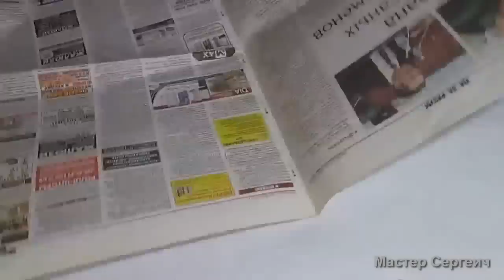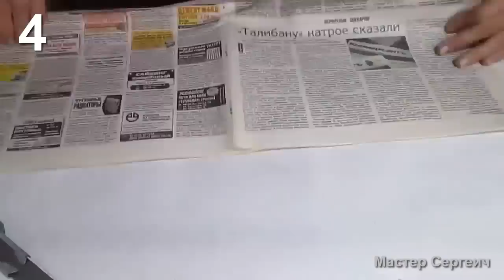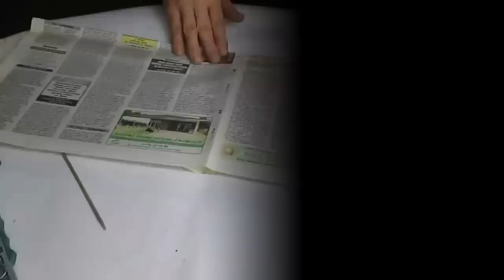13 идей как сделать корзинку своими руками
Посмотрите 13 идей, как сделать корзинку своими руками из разных материалов.  Идеи своими руками как сочень простые, так и по сложнее. Вы обязательно найдете для себя интересную идею корзинку, которую сможете сделать в домашних условиях своими руками.

1. Корзинка сердечко из пластиковой бутылки: 00:00
2. Простая корзинка из пластиковой бутылки: 02:34
3. Корзинка из картона и фоамирана: 04:54
4. Корзина из газетных трубочек: 08:59
5. Интересная корзинка из газетных трубочек: 13:21
6. Корзинка из бутылки и атласных лент: 16:02
7. Корзинка из бумаги и DVD диска: 18:10
8. Корзинка из газетных трубочек: 20:21
9. Яркая корзинка из пластиковой бутылки и фоамирана: 23:52
10.  Корзинка из пластиковой бутылки: 26:48
11.  Корзинка из горячего клея: 28:39
12.  Корзинка из пластиковой бутылки и фоамирана: 31:47
13.  Корзинка из картона и фоамирана: 34:43

Посмотрите видео и узнаете, как самому сделать корзинки.